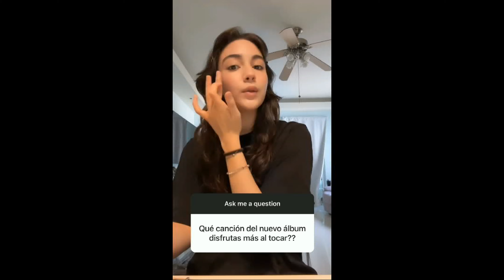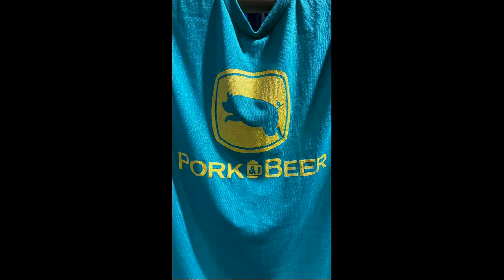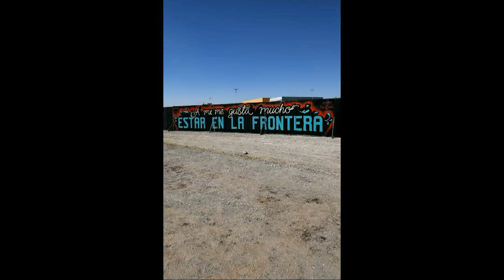The Warning - "Aftertour Movie" - KMF N.A. Tour Pt. 2 - Juarez to Washington - October 5-13, 2024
Video Credit - In Between Clips: @bitemenyc @disciple.of.ale @thewarninghard @exafm @germ_nvelasco @tecatesupremo @danyssaladitaconcajeta @gaetoo @thewarning_elsalvador @petuniasmicrosd @Pops Jones on Facebook @thewarningargentina @azzurri70 stageleftcrew roadiesmexicanos @the_newguy_gtrandbasstech @laloplaza @jatwireles @luis.thewarning @monyvelez.tw @hogweva @dany.thewarning @alejandra.thewaring thewarningband thewarningrockband danyvillarreal alejandravillarreal paulinavillarreal @TheWarning @rjoffroy @aguitrip @cachizazueta @luisfnakasima

NOTE: Not enough space to Include "Video Credits" from Each "Aftershow Film" in this description...See individual "Aftershow Films" for Full Video Credits of this "Aftertour Movie"

Audio Credit: @Punkyboy17 - "S!CK"/"Que Mas Quieres"/"EVOLVE" all @ Tecate Supremo 2024 - Hippodromo - Ciudad Juarez, Mexico - October 5, 2024

Audio Credit: @morthnadic1 - "Satisfied"/"Escapism"/"Burnout"/"Consume" - all @ The Glass House - Pomona, CA - October 8, 2024

Audio Credit:  @danidumas  - "S!CK"/"Six Feet Deep"/"Consume"/"Sharks" - all @ The Bellwether - Los Angeles, CA - October 9, 2024

Audio Credit: @metaldeit - S!CK/Que Mas Quieres/DISCIPLE/EVOLVE @mikedefault27 - HURT (Dead Poet Society w/Paulina) all @ "Aftershock 2024" - Discovery Park - Sacramento, CA - October 11, 2024

Audio Credit: @fortheloveofrock2102 - S!CK/MORE/SHARKS - all @ "Rocktoberfest" - Frontwave Arena - Oceanside, CA - October 12, 2024

Audio Credit:  @azzurri70  - "Que Mas Quieres"(Acoustic)/"Burnout"(Acoustic)/"Automatic Sun" all @ ShoWare Center - Kent, WA - October 13, 2024

Audio Credit(Band and Crowd Shots): @johnwaterman9647 - "SHARKS" - ShoWare Center - Kent, WA - October 13, 2024